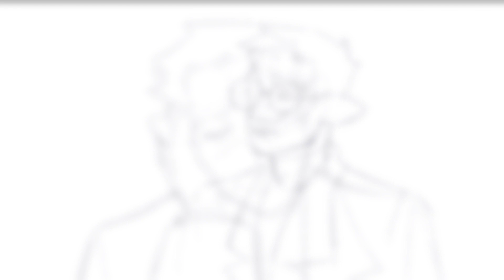Happiness - A Good Omens animatic (never finished)